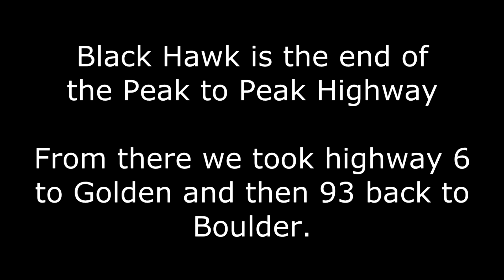Peak to Peak Highway - Fall Colors - 9/25/2015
A senior day trip with mom to see the fall colors along Peak to Peak Highway.  Below are the times if you wish to skip to a particular point in the video.  The trip was put together by the Boulder Senior Center.
Lyons, CO – 0:40
Estes Park – 2:15
The Stanley Hotel – 3:03
The story of the Bald Pate Inn – 4:55
The Bald Pate Inn – 7:10
The Chapel on the Rock – 9:40
The Carousel of Happiness – 17:15